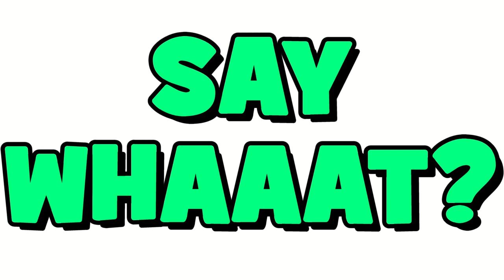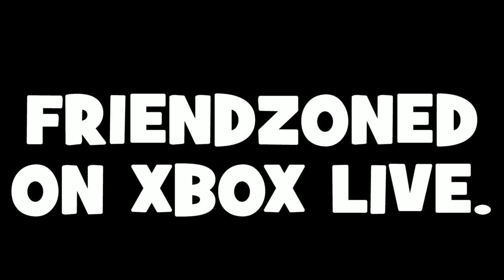Say Whaaat? Episode #20 (Funny Black Ops 2 Death Reactions Montage)